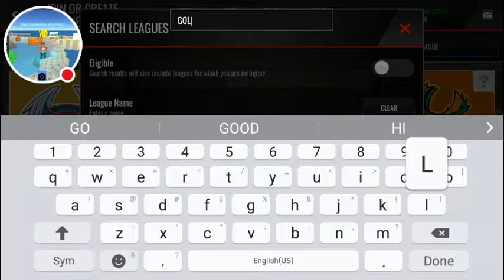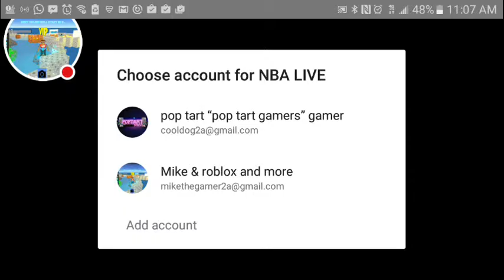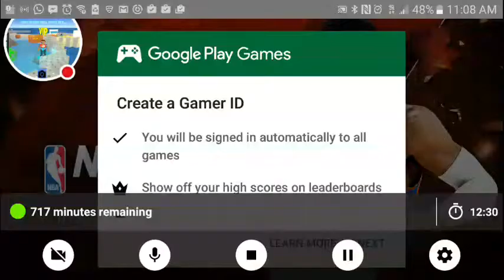NBA Live mobile/I though i was the best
Hi guys today I'm  playing Nba live mobile. It's  me and my brother  togather and playing nba live mobile like a boss(not really i did bad). I thought  i was going to be the greatest but I'm  the worst. I going to try to be the best but i being the worst. I maybe suck but i did go on some games.
Instgram:MiketheGamer2a
Roblox:poptartgamerYT

Guys it's really awesome to play different games than roblox.What's new NBA LIVE Mobile fans? Are you as excited for the upcoming NBA season as we are?! What an off-season. Kevin Durant to the Warriors, a team in Cleveland are actually champions of the world, and Ben Simmons looks like he's ready to step in and help the Sixers right away.

Simply put, the off-season was hectic. Here at EA SPORTS, we've also had a busy off-season, even though there's never a day off when it comes to bringing you the best basketball product on your mobile devices. Today, we're proud to bring you our BIGGEST update since launch, and want to spend the next few paragraphs detailing all of the changes, additions and improvements that we're bringing to NBA LIVE Mobile starting today.